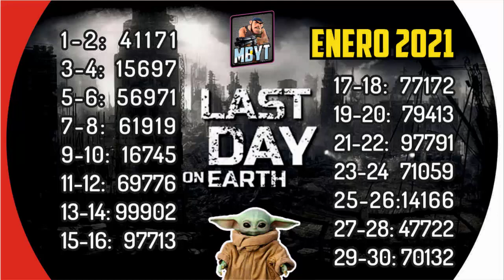☢ RECICLADOR ROTO PIEZAS DE TORRETA! ACERO ☢ / MARTIN BOOM